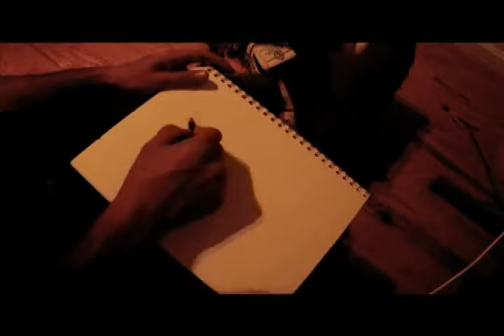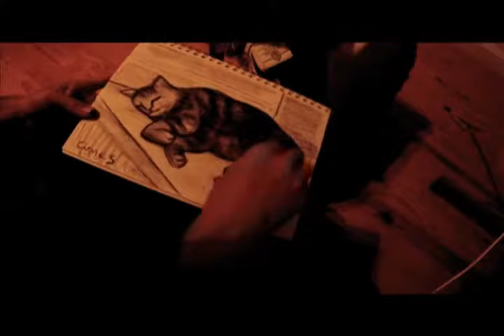Late Night Baby Liger : 20 min Charcoal Sketch by Paul Cumes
The light was very poor while i did this so it is hard to see some of the detail towards the end...it ends up looking kind of like a big dark blob..but from the initial detail of the drawing im sure you get the idea of what it looks like.